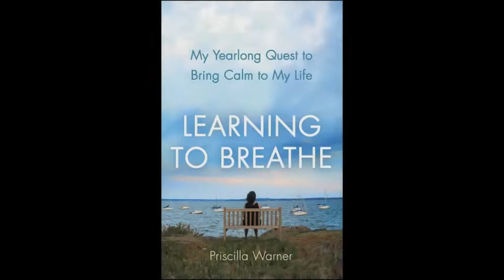Clover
Breathtaking Moment Walking Through Clover Patch